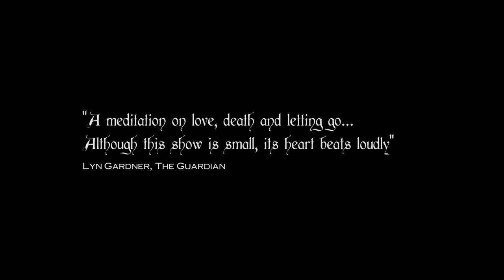The Watery Journey of Nereus Pike Official Trailer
Filmed at The Lowry